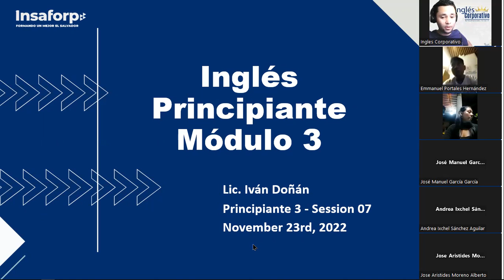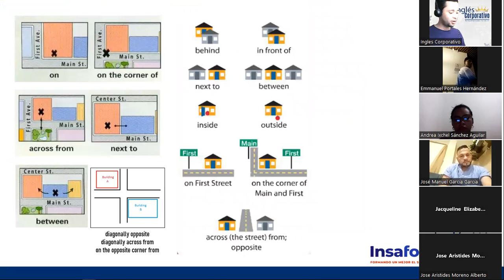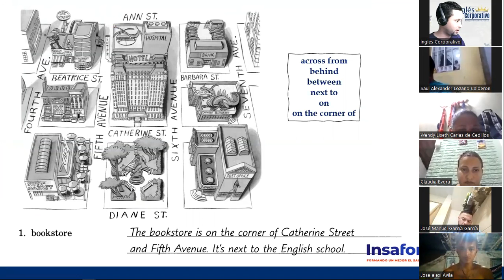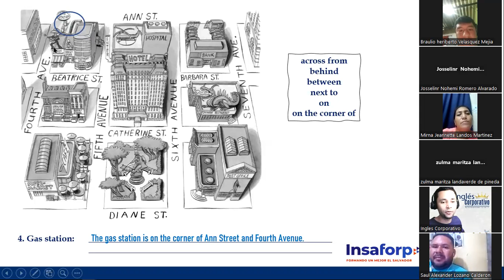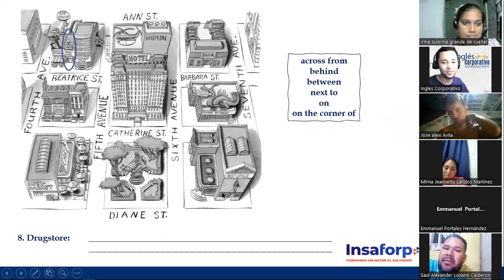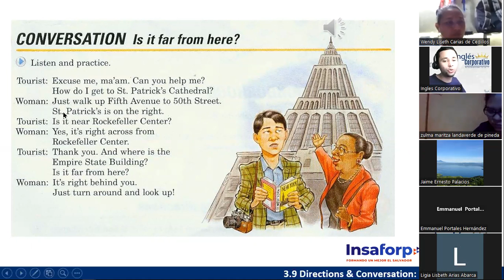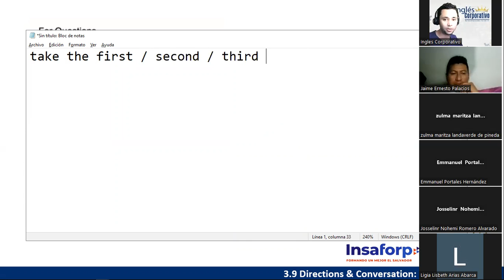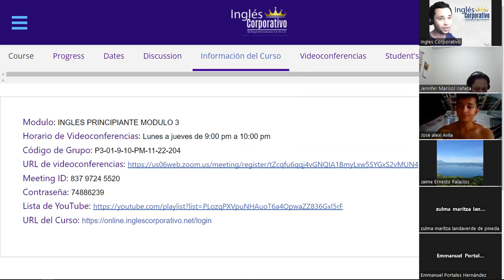Inglés Corporativo - 23 de Noviembre - Review of Location Words - Giving Directions - Session 07